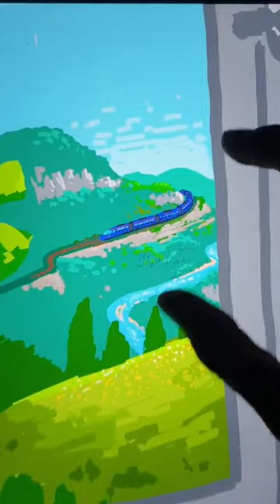Mind Blowing Digital Art Painting by Lucas Vaskange